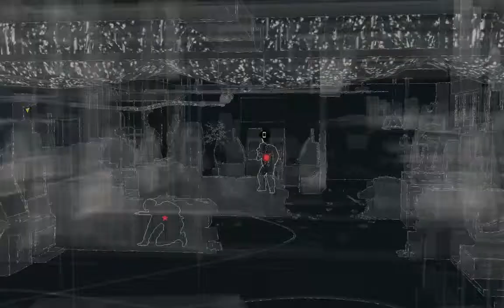Iraq is Dead.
Watchdog Gameplay